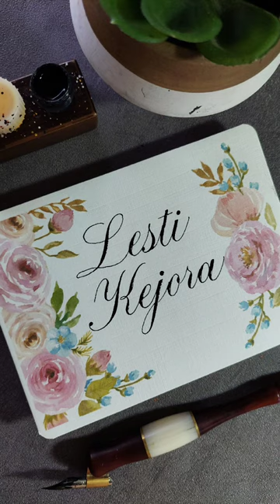LESTI KEJORA, YANG TERBAIK BUAT KAMU